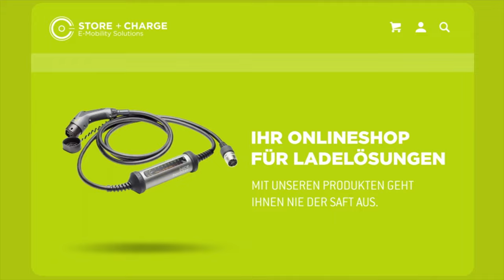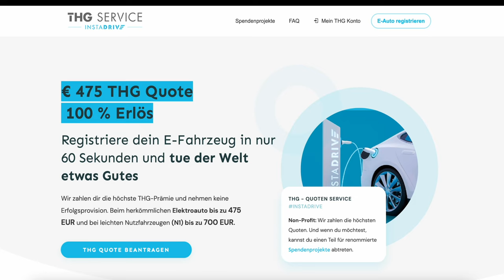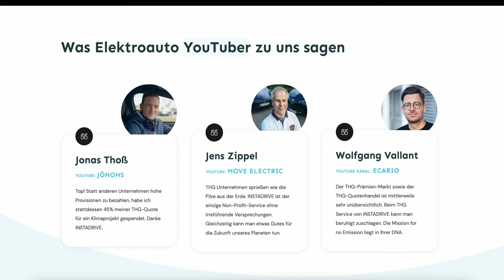Concept-Cars, Interviews und Eindrücke - Elektrisierend aus der Elektro-Autostadt Wolfsburg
Interviews und Eindrücke vom Elektrisierend-Event aus der Autostadt Wolfsburg bei VW. Ich spreche mit weitgereisten Besuchern, dem Ionity Countrymanager D/A/CH und stelle euch die aktuellsten Concept-Cars aus dem VW Konzern vor. Audi e-tron A6, Cupra Tavascan, Skoda  Vision-e, VW ID.Life und ID Space Vision.
Am 21. und 22. Mai fand das markenübergreifende E-Mobilitätstreffen "Elektrisierend" in Wolfsburg in der Autostadt statt. Zwei Tagen spannende Expertentalks, faszinierende und zukunftsweisende Fahrzeugstudien und Konzeptfahrzeuge aus dem VW Konzern. Außerdem ein buntes Rahmenprogramm mit vielen gastronomischen Highlights. Es war ein schöner Community-Tag.

Elektroauto versichern?

Maingau Autostrom:
Du bist auf der Suche nach einer flexiblen Ladelösung für Dein Elektroauto oder Dein Plug-in-Hybrid? Dann bist Du bei uns richtig

Elektroautos im Abo:
5.000 Freikilometer für dich, wenn du bei Instadrive ein Auto-Abo abschließt.